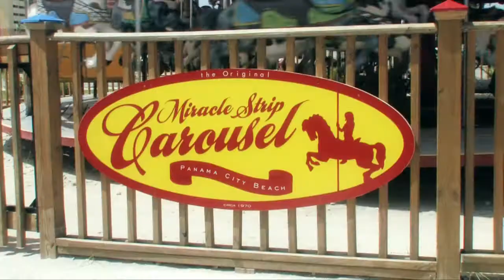The Beach Show - Episode 113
Great deals this week! Hot Property #1 is in Harrisons Walk and it's a 3 bedroom 2 bath home for only $159,900! Hot Property #2 is at Carillon Beach, a 4 bedroom 4 bath home with excellent rental potential, sold fully furnished for only $505,000. And Hot Deal #3 is a beautiful 4 bedroom 3 bath home on a corner lot in Summer Wood, a great subdivision right next to the beach on the west end of Panama City Beach, and within walking distance to Pier Park. Priced at $258,000, it's an unbelievable deal for ony $100 per sq foot! These deals won't last long!